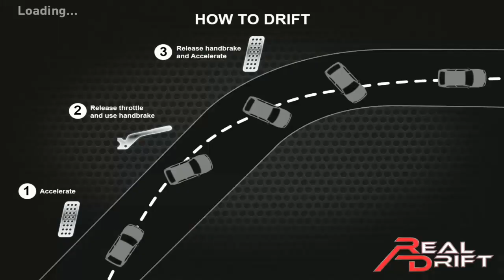[MOD] Real Drift Car Racing 4.8 HACK [Dinero Infinito] - Link de Descarga [APK+OBB] + Gameplay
Abre para los links

-Real Drift Car Racing 4.8 MODHack [Dinero Infinito]
Apk:

Con 20 millones de descargas en todo el mundo real Drift Racing Car es la deriva en 3D de simulación de carreras más realista en los dispositivos móviles, y sin embargo, fácil de controlar y divertido de jugar gracias a un innovador ayudante deriva.
Prepárese para conducir coches de alto rendimiento (Turbo o de aspiración natural) y hacer que se deriva a gran velocidad en pistas diseñadas específicamente para las carreras de deriva.
Mejorar sus habilidades de carreras ya la deriva y ganar dinero virtual de ajustar y personalizar su coche.
Carrera para luchar contra el récord mundial de la clasificación o simplemente por diversión en el modo de freeride.

CARACTERISTICAS
• La simulación de carreras de deriva en 3D más realista en los dispositivos móviles;
• dificultad personalizable: desde el principiante total vagabundo profesional;
• Amplias opciones de personalización: cambio de color de la carrocería, vinilo cuerpo, modelo de llantas, llantas de color y los neumáticos de la firma;
• Amplias opciones de ajuste: aumento de potencia del motor, añadir un turbo, cambiar el manejo de la configuración (distribución del peso, ángulo de caída, etc.), cambio de relaciones de transmisión y la velocidad de desplazamiento;
• Modo de fotos para compartir su más fresco se desplaza con sus amigos;
• Simulación realista de todos los aspectos (motor, tren de transmisión, neumáticos, etc.) del coche;
• El sonido del motor específico para cada coche con el silbido del turbo y válvula del descargar;
• Detonación efectos con los sonidos;
• Cálculo de puntos precisos: ganar puntos a la deriva a gran velocidad, en un ángulo de deriva y alta, por contacto con las paredes de luz durante una deriva;
• En línea y la clasificación local para desafiar a tus amigos y personas de todo el mundo;
• pista de entrenamiento grande para mejorar sus habilidades a la deriva y las carreras;
• dubstep genial banda sonora por Liquid Stranger y simplificar Grabaciones.
• Optimizado para dispositivos móviles Intel x86.
-Contacto [SKYPE]:
miguelmata53

**🌟THIS APPLIES FOR DEVELOPER: Real Games srls🌟**

ignorar esto: real drift car racing apk, real drift car racing obb, real drift car racing full, real drift car racing 1 link, real drift car racing descargar, real drift car racing juego completo, real drift car racing sin virus, real drift car racing gratis, real drift car racing pago, real drift car racing todo infinito, real drift car racing mod hack, real drift car racing apk mod, real drift car racing apk hack, real drift car racing hacked, real drift car racing hacking, real drift car racing hackeado, real drift car racing hack, real drift car racing mod, real drift car racing modded, real drift car racing modificado, real drift car racing modeado, real drift car racing ultima version, real drift car racing ultima actualizacion, real drift car racing actualizado, real drift car racing 2018, real drift car racing julio 2018, real drift car racing full, 1 link, descargar, juego completo, link directo, sin virus, gratis, pago, todo infinito, mega, mega mod, mega hack